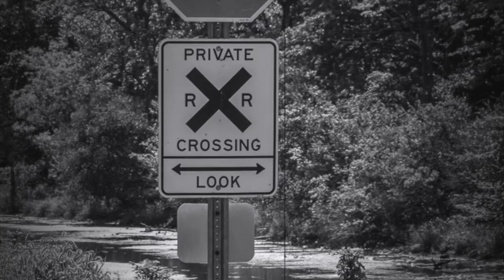Anchovy Fishermen present "On the Atchison, Topeka and the Santa Fe"